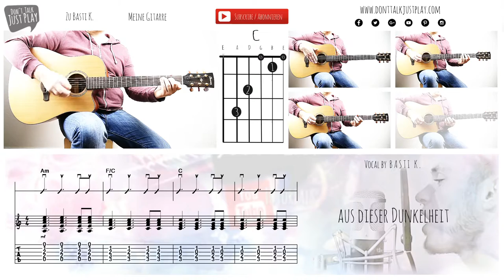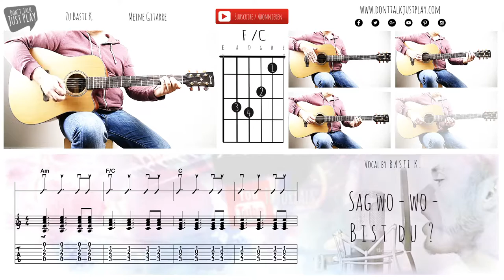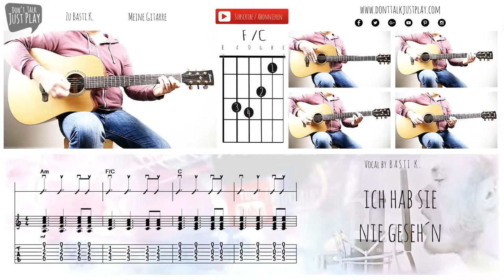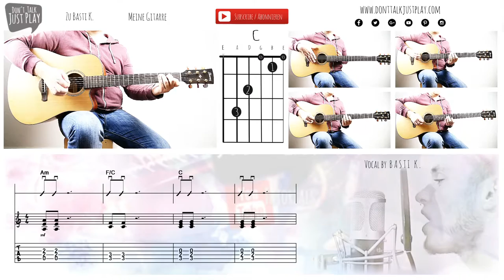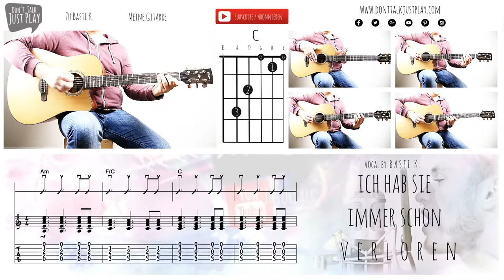PHILIPP POISEL - ERKLÄRE MIR DIE LIEBE - AkustikCoverTutorialGuitarlesson I Lyricsvideo